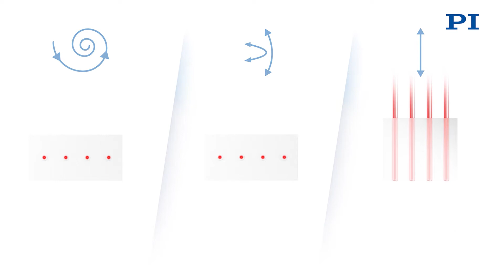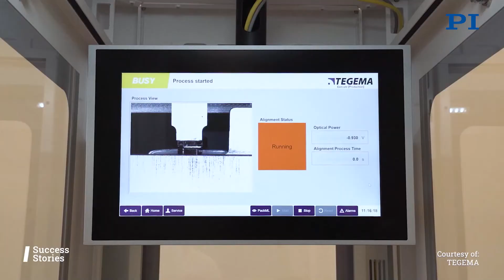Enabling Production Advances for Silicon Photonics Devices | Intelligent Automated Alignment | PI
Faster, more intelligent, parallel alignment algorithms working together with faster, more precise, parallel mechanisms (fiber optic alignment stages) and more powerful control electronics are required to reduce the production cost of silicon photonics components.

 Advances in SiP Alignment Automation:
Advances in SIP / Photonics Alignment Automation